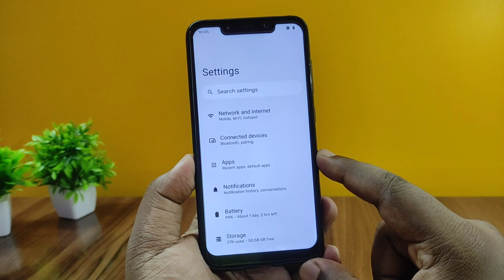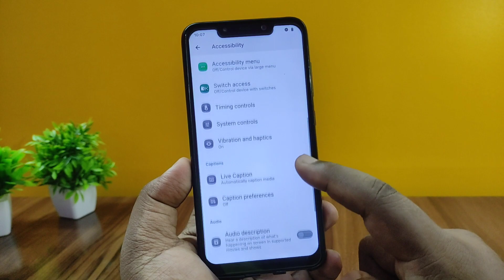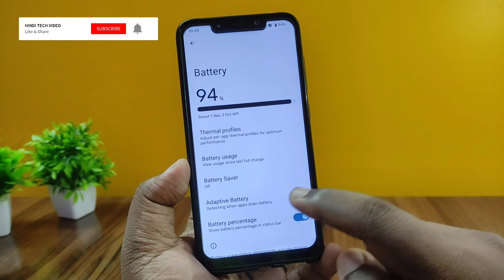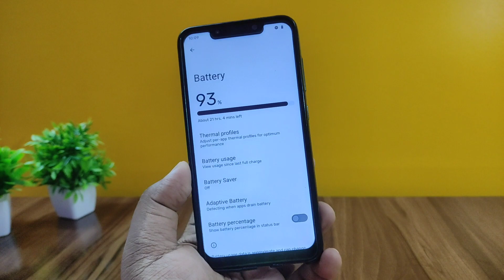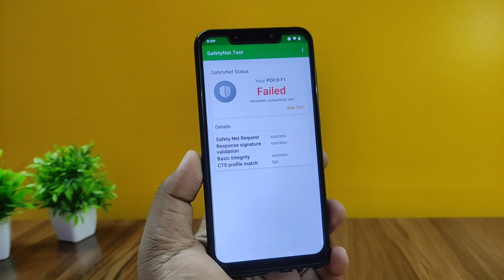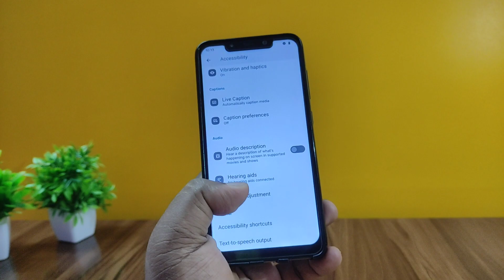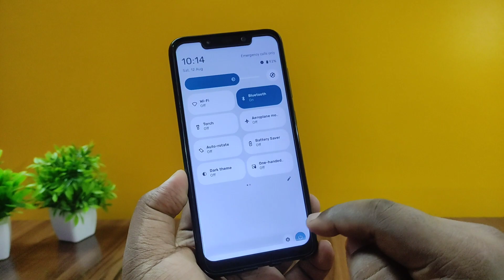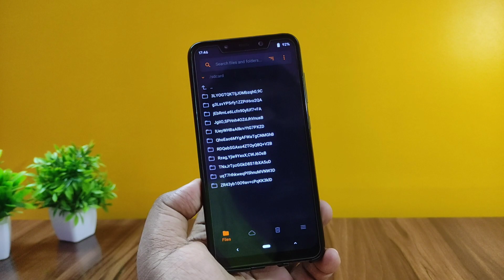SOSP OS 13 Update - Official Android 13 - Install & Review - POCO F1😍